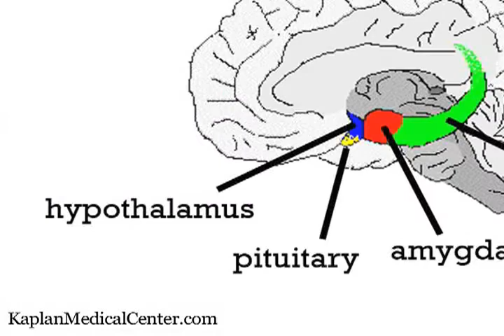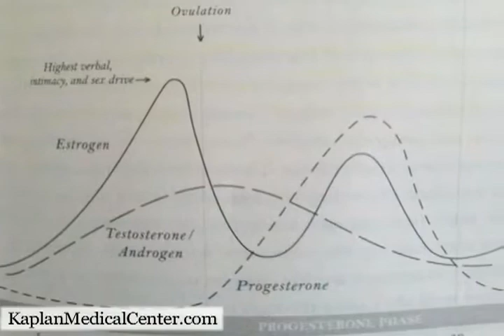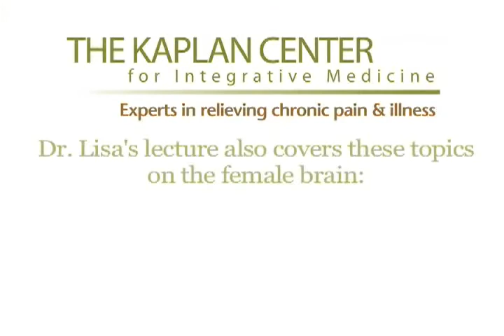The Female Brain Video Series: In Adolescence (Part 3 of 6)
Dr. Lilienfield describes how, during a girl's teen years, her brain is affected by cyclical surges in hormones such as estrogen, progesterone, cortisol, oxytocin that increase her desire for female bonding and affect her self-esteem. These hormonal changes put girls at higher risk for anxiety and depression. Dr. Lisa's presentation is based on the book "The Female Brain" by Dr. Louann Brizendine.